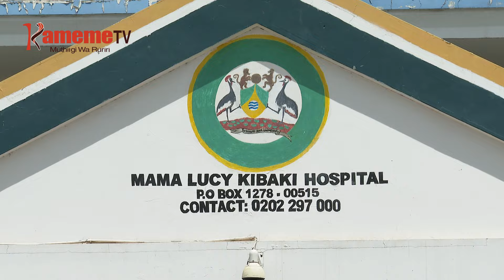Andu aria marahonokire mutino-ini wa mwaki Embakasi gutariria uria kurahanikire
ANDU MATANYIHIIRE 280 NIO MARATHII NAMBERE NA KWAMUKIRA URIGITANI THIBITARI-INI MWANYA MWANYA GUKU KAUNTI-INI YA NAIROBI KURUMIRIRA MUTINO WA MUTUTHUKO WA GAS MWENA WA EMBAKASI GUKU NAIROBI.
ICERA-INI RITU THIINI WA THIBITARI CITIGANITE, TURACEMANIA NA ARIA MARAGURARIRE MAGITUTARIRIA MAMWE MA MAUNDU MARIA MARAHANIKIRE HINDI YA MUTINO UCIO.